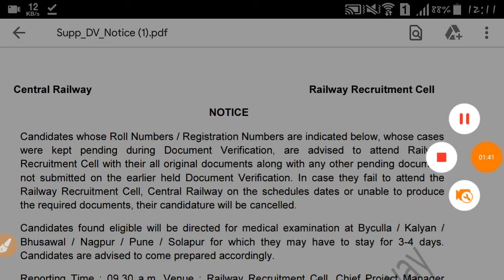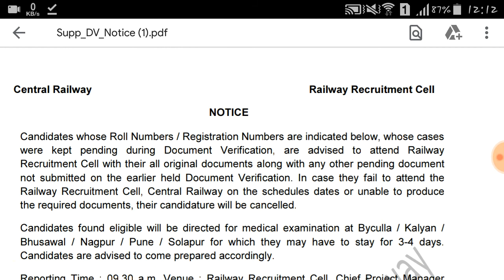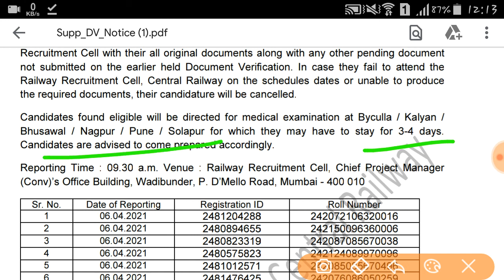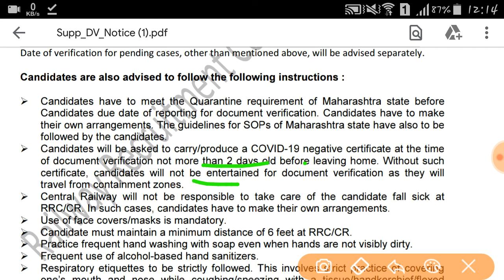RRB GROUP D 2018// PENDING CANDIDATES CALLED FOR D.V//CANDIDATURE CANCELLED// WAITTING KO CHANCE/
rrc central railway has called the candidates whose document verification were pending
candidates were required to submit their missing document and also to verify their original d.v